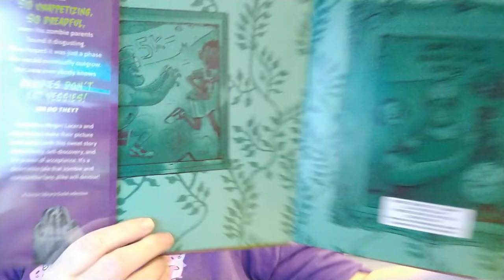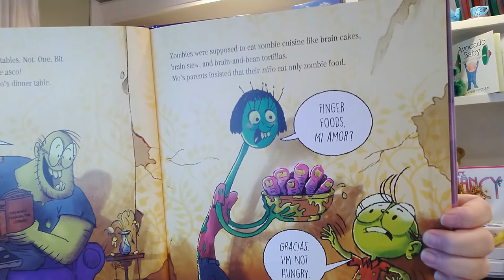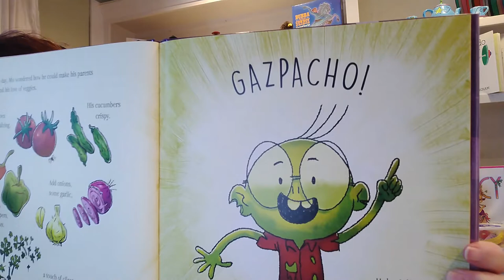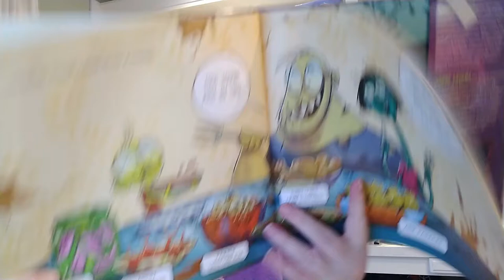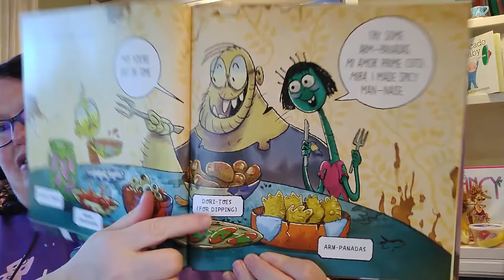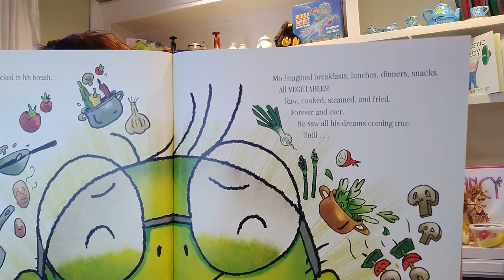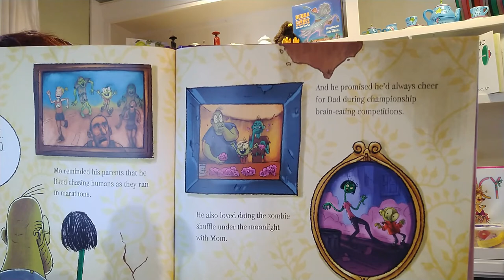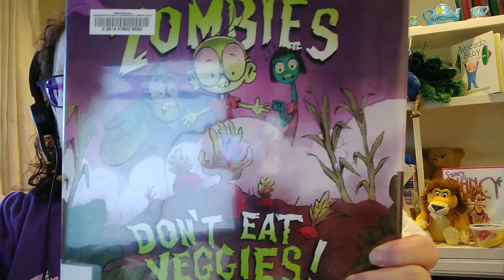Alphabet Storytime Letter Z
This last-letter-of-the-alphabet storytime is a real zoo!